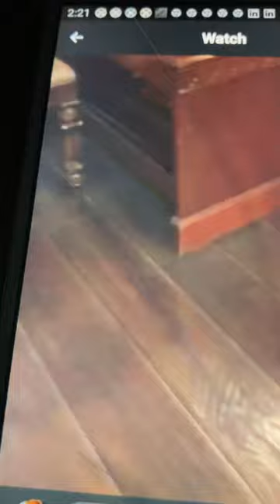Dr Jackie Chambers features Lady Robinson